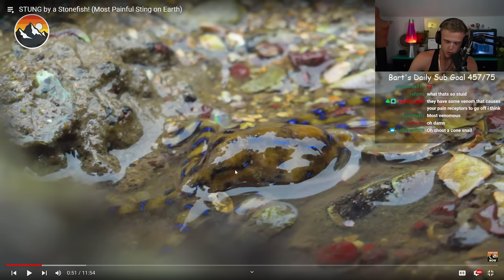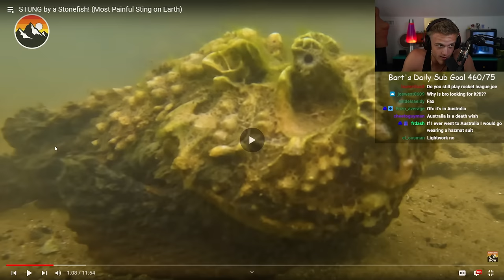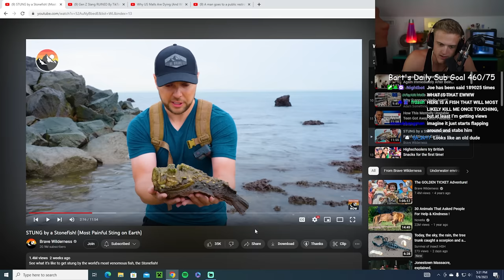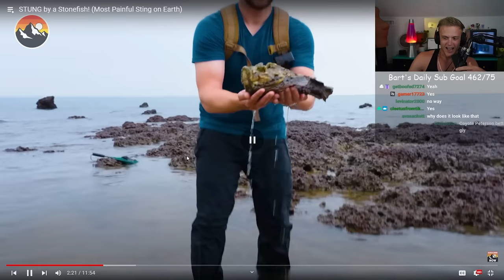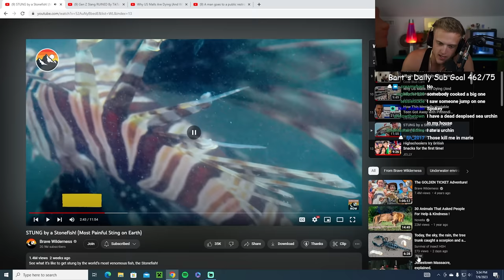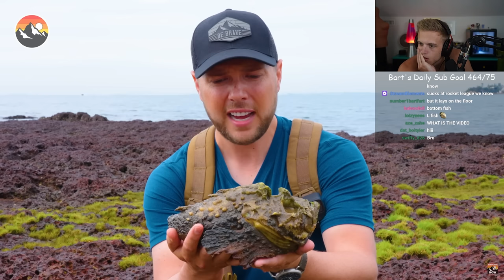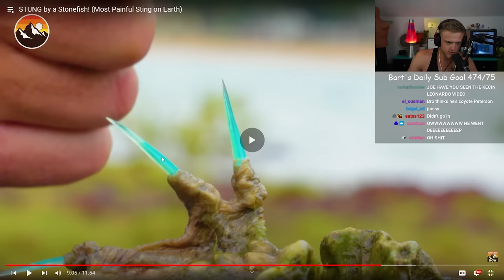The Insanity Of Brave Wilderness...